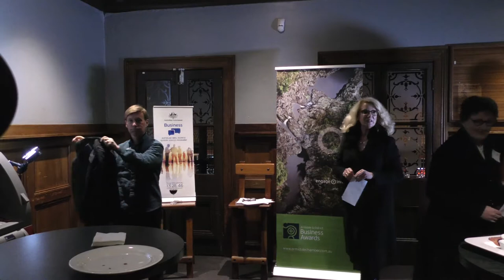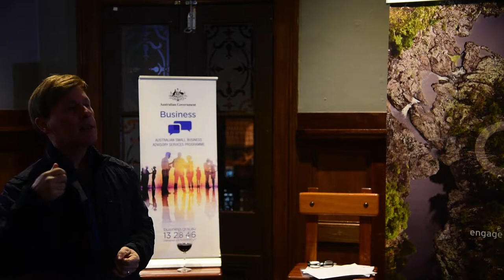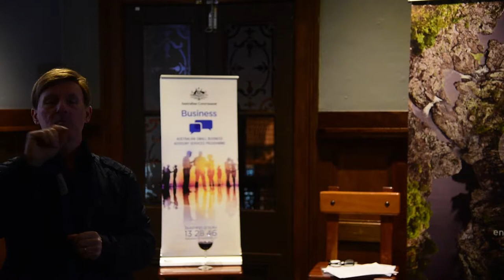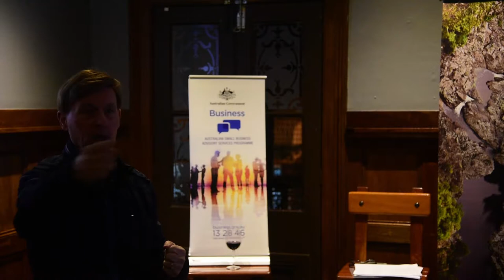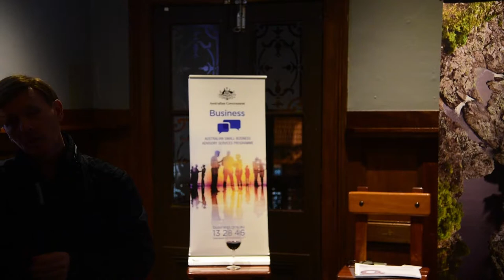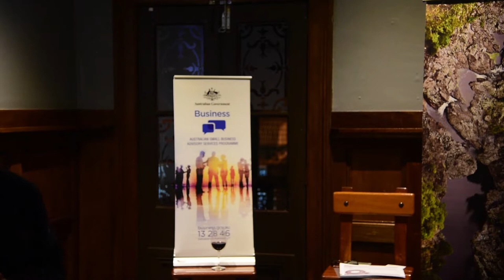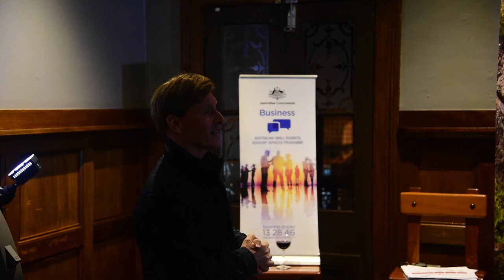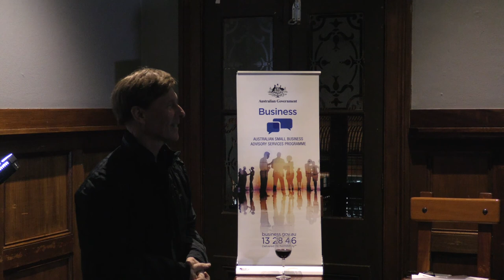John Walker BEC Business Chambers Presentation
John Walker delivers a presentation at to discuss how South Korea has leveraged its fast broadband speed to significantly improve its world economic ranking.

John Walker AM is the Executive Chairman of Infrastructure, Utilities & Renewables Asia, Macquarie Capital. Chairman of Macquarie Group of Companies, Korea.